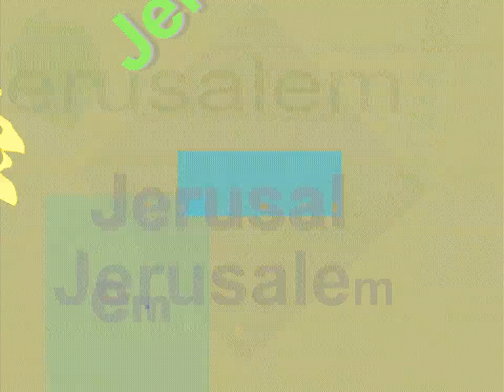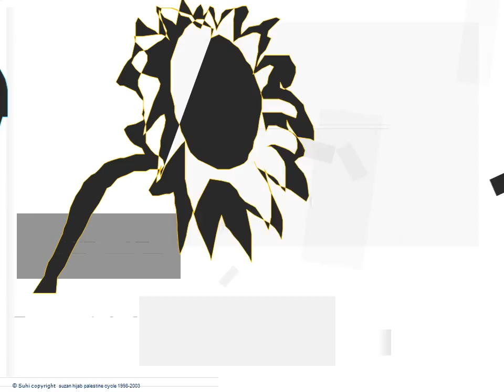Jerusalem 2 القدس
Jerusalem und der Sonnenblumen als Symbol der Freude.